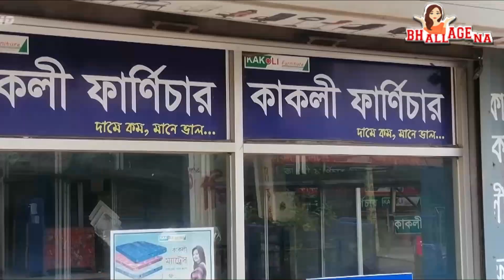KAKOLI VIRUS-দামে কম মানে ভালো l Nisha || Dipali Priyanka Bonna || Bhallagena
Powered By :
Bhallagena